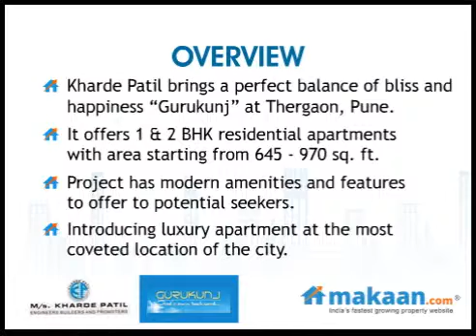Gurukunj by Kharde Patil in Thergaon, Pune, Residential Apartments: Makaan.com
- Makaan.com -- India's fastest growing property website. Take a virtual tour of Gurukunj by Kharde Patil in Thergaon, Pune. 1 & 2 BHK Residential Apartments at Thergaon, Pune. Get best deals for Gurukunj in Thergaon, Pune.